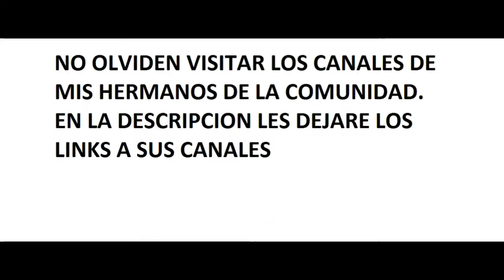Una partida en lef 4 dead con mods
Estamos buscando youtubers que sean otakus y gamers y con pocos suscriptores de preferencia
mayores de edad.Estamos formando una comunidad de youtubers, donde nos apoyemos todos.
hacer crecer los canales, dar consejos, ver que tipo de contenido podemos subir, etc.
si te interesa deja un comentario

visita los canales de mis hermanos de la comunidad